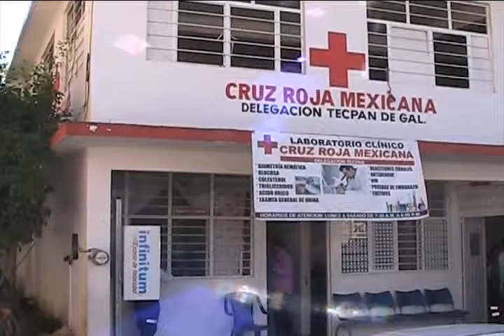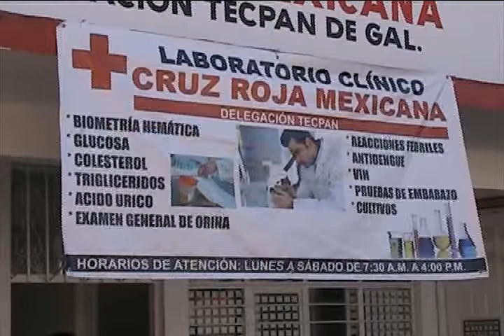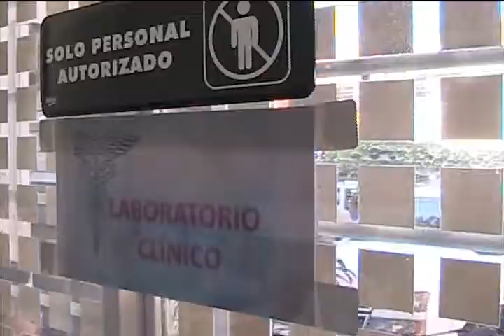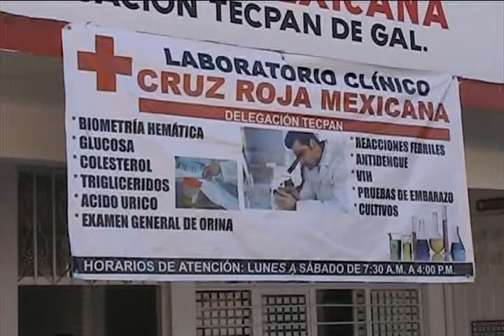CRUZ ROJA CUENTA CON SERVICIO DE LABORATORIO